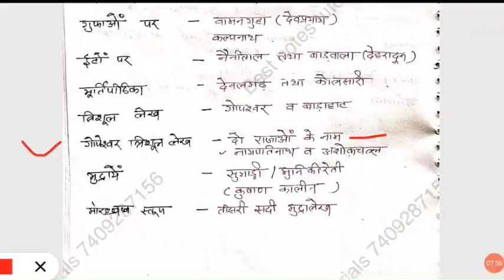लेखपाल पटवारी/ Free Notes/ Uttarakhand History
Bestnotestutorials.com
For other courses